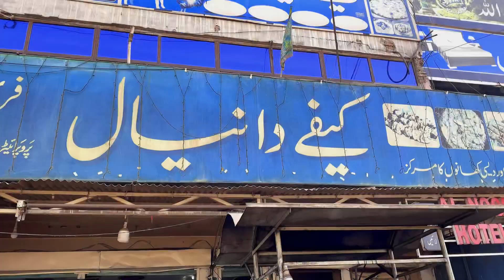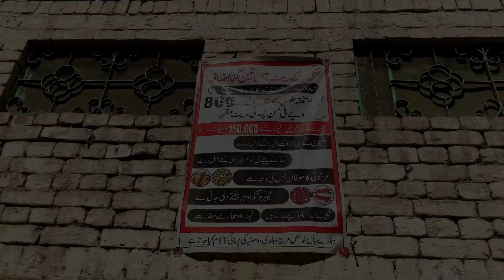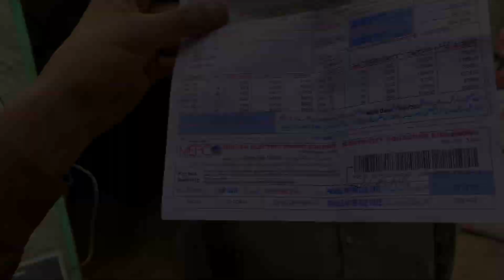Chacha Run Mureed Multan mai mill gya🙃🔥|| kamlasaraiki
Chacha Run Mureed Multan mai mill gya🙃🔥

,@hassan hameed @duckybhai
,duckybhai,hassanhameed

Thanks for watching funny vlogssourav joshi vlogsfamily vlogsdaily vlogspiyush joshi vlogsvella mundasaraiki vlogsaraiki vlogs officalSaraiki vlogspakistani vloggerpakistani vlogger in dubaipakistani vlogsPakistani vlog shadishadi programsaraiki vlog funnyfirst offical saraiki vlogSaraiki vlog study vlogbaawale chore daily vloga day in my lifeDailyvlog,pakistani family,vlogstravel,vlogsdaily,vlogger,Vlog,Saraiki culture,Saraiki sakhawat,Saraikisong,Saraikizbaan, Saraikidrama,KamlaSaraiki